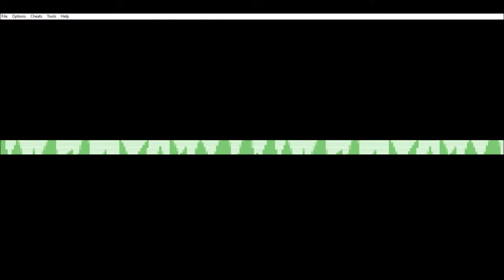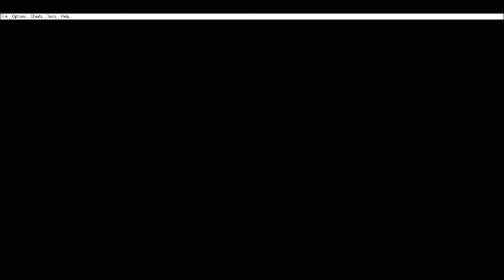Endlich Hoffnung?: Pokemon Emerald Randomizer Nuzlocke #6